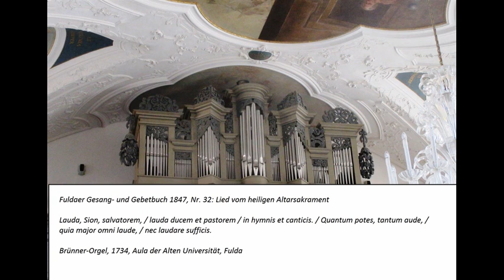Gesang- und Gebetbuch (Fulda 1847), Nr. 32 - Lauda, Sion, salvatorem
1847 gab der Fuldaer Gymnasial-Direktor Dr. Ernst Friedrich Johann Dronke (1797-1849) ein neues „Gesang- und Gebetbuch für katholische Gymnasien und höhere Lehranstalten“ heraus. Zuvor war seit 1838 das Buch „Christliche Lieder für katholische Gymnasien“ in Gebrauch, deren Herausgeber der frühere Gymnasial-Direktor Dr. Nicolaus Bach und der Fuldaer Stadt- und Domkantor Michael Henkel waren. Vorgänger dieser beiden, genannten Gesangbücher waren die lateinischen „Hymni sacri“, die 1819 im Druck erschienen. Im Gegensatz zu den älteren Büchern ist das „Gesang- und Gebetbuch“ von 1847 nicht nur mit den Melodie-Noten, sondern gleich komplett mit vierstimmigen Sätzen versehen. Diese Bearbeitung stammt – wie kann es in jener Zeit in Fulda anders sein – aus der Feder von Michael Henkel (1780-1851). Das Werk enthält eine Art „Best of“ der in der ersten Hälfte des 19.Jahrhunderts in Fulda gebräuchlichen Lieder. Neben den „original fuldischen“ Beiträgen aus dem Gesangbuch von 1778 und den „Hymni sacri“ von 1819 finden sich hier erstmals überregional gebräuchliche Lieder und Choräle, die damit in der Mitte des 19.Jahrhunderts auch in Fulda „angekommen“ waren. Im Video nachzulesen (und mitzusingen :-)) ist jeweils die erste Strophe.